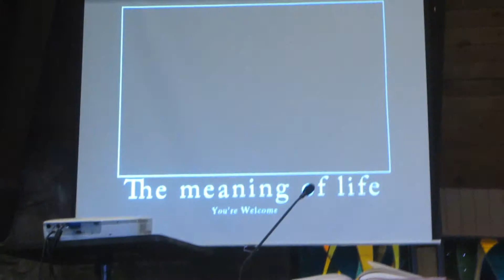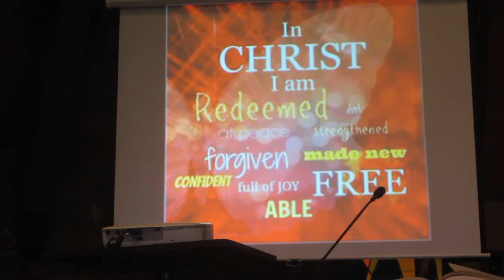Genesis 1 at Mt. Calvary Lutheran Church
Sermon on God's Creation by Pastor Randy Buecheler at Mt. Calvary Lutheran Church, Lake Arrowhead, California.